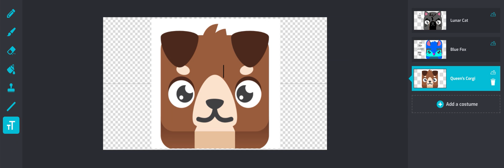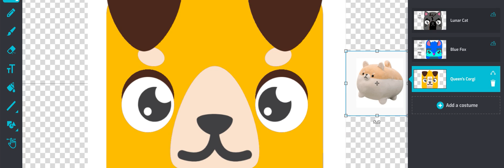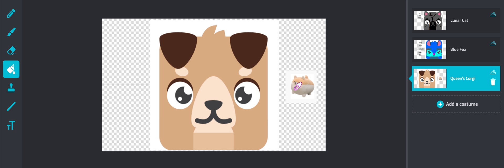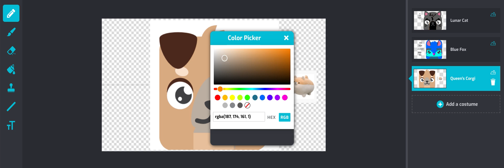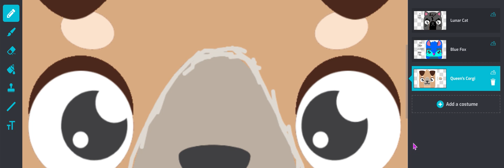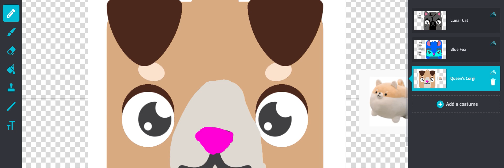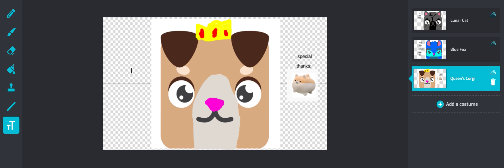Blooket Custom blook #3 : Queen's Corgi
Made With tynker.